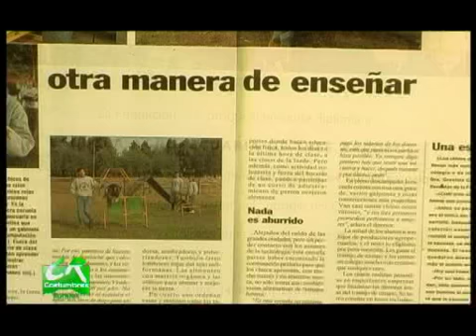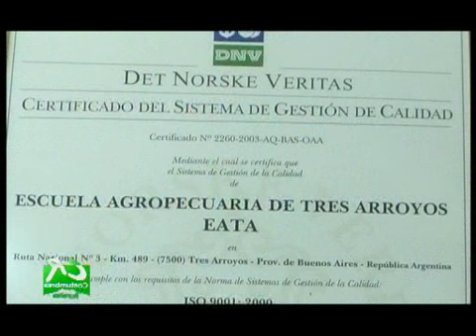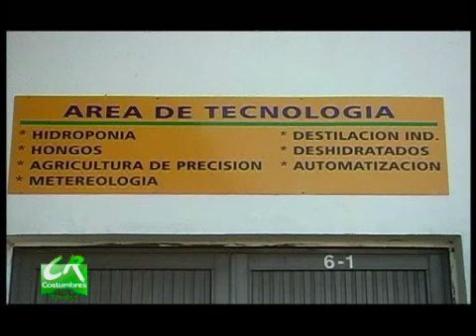EATA Uno Parte3